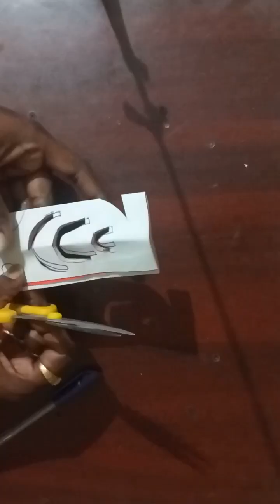💝💝 Design28 💝💝 Diwalispecialdecoration 💝💝 சவாலேசமாளிvideoshow 💝💝 diy 💝💝